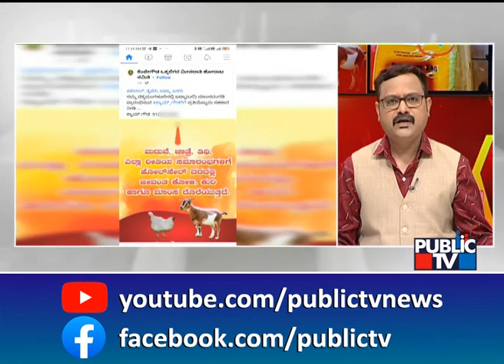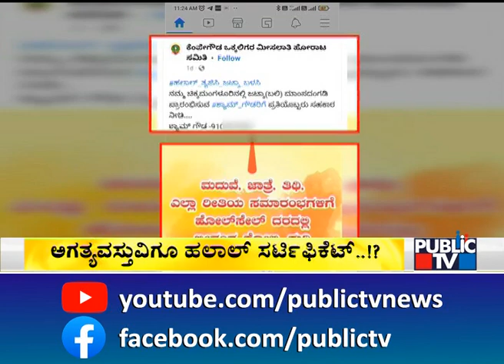ರಾಜಧಾನಿಯಲ್ಲಿ ಹಿಜಬ್ ಬಳಿಕ `ಹಲಾಲ್' ಕೋಲಾಹಲ..! | Halal Ban | Hijab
ರಾಜಧಾನಿಯಲ್ಲಿ ಹಿಜಬ್ ಬಳಿಕ `ಹಲಾಲ್' ಕೋಲಾಹಲ..!
ಯುಗಾದಿ ಹೊಸ್ತಿಲಲ್ಲೇ ಜೋರಾಯ್ತು `ಮಾಂಸ' ಗಲಾಟೆ..!
ಬೆಂಗಳೂರಿನಲ್ಲಿ ತೀವ್ರಗೊಂಡ ಹಲಾಲ್ ಬ್ಯಾನ್ ಅಭಿಯಾನ..!
ಹಲಾಲ್ ವಿರುದ್ಧ ಜೋರಾಯ್ತು ಜಟ್ಕಾ ಕಟ್ ಮಾಂಸದ ಕೂಗು..!
ಇಂದು ತೀವ್ರವಾಗಲಿದೆ ಹಲಾಲ್ ವಿರುದ್ಧ ಹೋರಾಟ..!